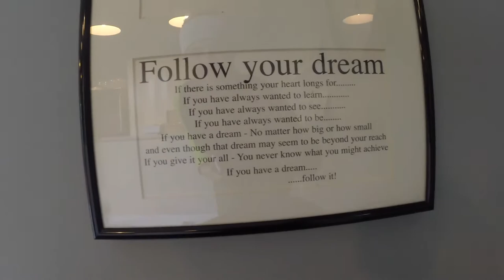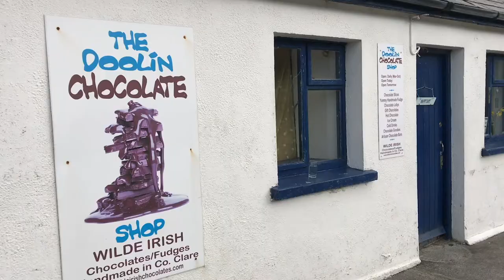Vlog - Doolin Hostel, Co Clare, holidays in Ireland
It's not the best but shows a bit of Doolin Hostel. Of course our breakfast was the next day but I forgot to record it but as during our tea time before our walk we had a sneak peek I put it here too

Happy knitting and trips,
Barbara and Sebastian